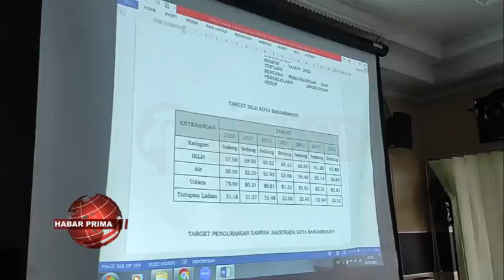BUBUHAN PENGEMBANG BISA TERTIB MEMBERIKAN RUANG TERBUKA HIJAU DI PERUMAHAN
Setiap instansi di Pemerintah Kota Banjarmasin nang melakukan pengejaan lahan diminta untuk kembali menutup lahannya/ di karenakan di kota seribu sungai ini sangatlah minim tutupan lahan//  Sehingga perlu adanya pengaturan nang jelas/ maka di buatkanlah rancangan peraturan daerah  tentang rencana Pengelolaan wan Perlindungan Lingkungan Hidup Banjarmasin//